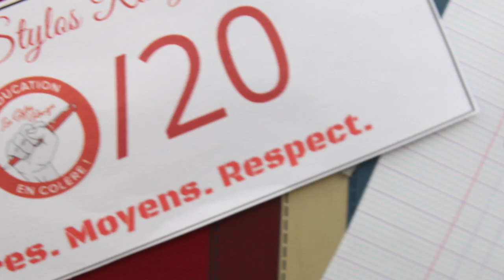Orchestre de l'Opéra de Paris 18/01/20 à 15h - grève pour les retraites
concert sur les marches de l'Opéra Garnier.

communiqué :  "Dans toute la France, à Paris, Marseille, Lyon, Lille, Nantes, Montpellier, et dans bien d'autres villes encore, le conflit pour lequel nous sommes tous ici réunis s'enracine. Cela fait 45 jours déjà que le mouvement social se mobilise contre un projet de réforme que le gouvernement prétend universel, au nom de l'égalité. Nous, personnel de l'Opéra National de Paris, de la Comédie Française et de tous les établissements qui se reconnaissent dans l'esprit de notre lutte, restons profondément attachés à nos différences et particularités. Parce qu'elles sont le coeur du rayonnement de notre culture, parce qu'elles en sont la richesse, mais aussi l'incarnation de notre histoire commune. Pourtant, malgré notre union indéfectible, nos établissements culturels nationaux sont aujourd'hui menacés par ce projet de réforme inadapté à l'esprit d'exigence de nos missions respectives. Parce que ce projet prétend réduire chaque emploi à une norme qualibrée, parce que ce projet ne fait aucune distinction entre deux établissements, entre deux missions. parce que ce projet ne répond qu'à des normes comptables et administratives, nous ne pouvons l'accepter. Malgré les envolées lyriques apprises par coeur par nos ministres pendant leurs vacances de Noël, vacances prises sans vergogne en pleine crise sociale, et alors que le gouvernement ne cesse d'essayer de vendre son projet comme solidaire et juste, qu'en est-il réellement de la dimension humaine? Nous ne sommes pas des fruits sur un étal de supermarché, chacun dans sa cagette et tous identiques les uns aux autres. Nous sommes des êtres humains qui cherchons la beauté et l'humanité, parfois désespérément, dans une expression collective et un esprit de partage qui est et sera toujours le nôtre. C'est ensemble, dans nos différences et particularités, que nous offrons le meilleur de nous même. Et c'est dans cet esprits que nos différents statuts se sont construits au travers des années, des décennies, et des siècles passés. Telle est notre histoire commune. De cette histoire sont nés nos régimes spéciaux. Conscients de cette chance unique, nous en demandons toujours le maintien. Une ligne budgétaire et une volonté d'uniformité sous couvert d'universalité ne saurait grandir une société et tenir lieu de politique fédératrice et fraternelle. C'est pourquoi tous, au côté de tous nos compatriotes, de toutes les fonctions et établissements publiques ou privés, avocats, enseignants, médecins, infirmières, pécheurs, agents de la RATP et de la SNCF, nous restons solidaires au mouvement national et demandons solennellement le retrait des réformes."